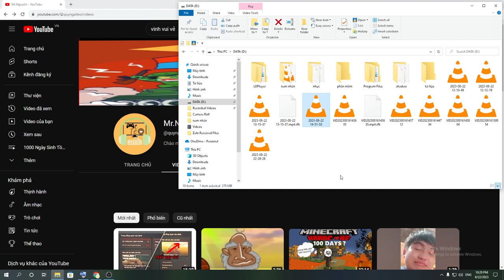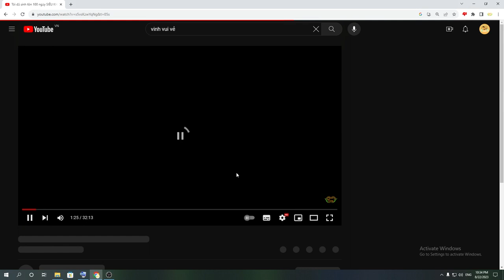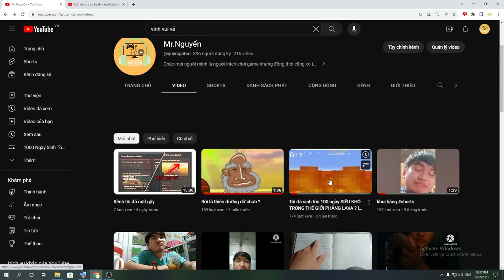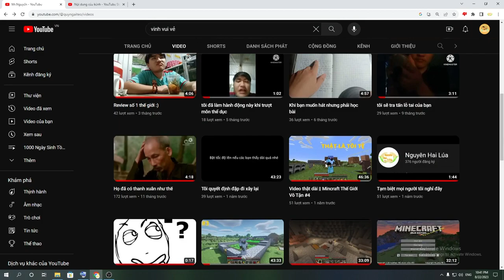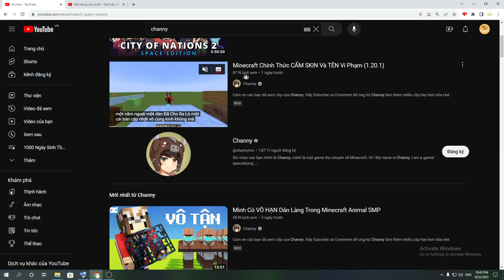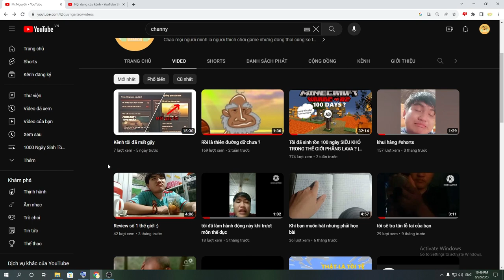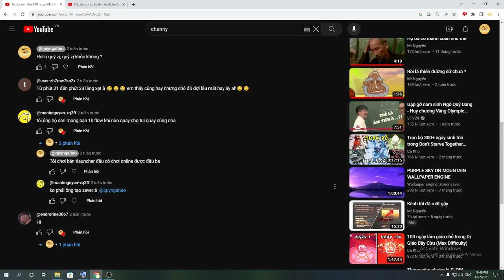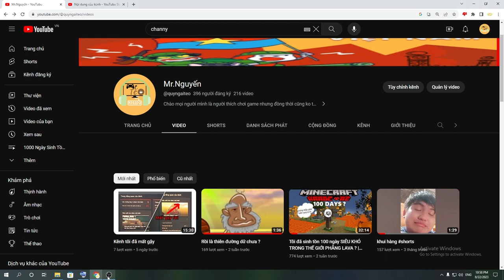ĐÂY LÀ MỘT VIDEO VỀ SỰ TÂM TÌNH